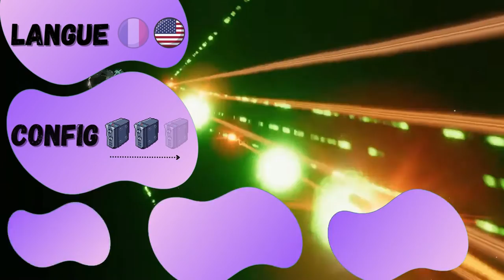NEBULOUS Fleet Command FR | Découverte du jeu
Prenez le commandement de votre flotte de navires de guerre spatiaux sur mesure et utilisez un radar réaliste, lancez vous dans une guerre électronique, maitriser des commandes de mouvement avancées et un gérer un ciblage de précision pour déjouer vos adversaires dans une simulation spatiale tactique.

Plateforme : Steam
Sortie du jeu : Février 2022
Genre : Simulation
Prix : 16.79 euros

Je suis bien sur preneur de critiques sur la vidéo. D'ailleurs si celle ci vous a plus, faites le moi savoir : 👍 POUCE BLEU 👍

🟣 Ne joue pas seul ! Discord de la chaîne